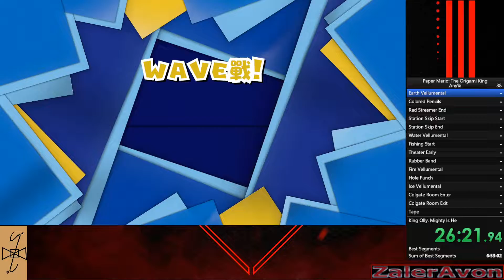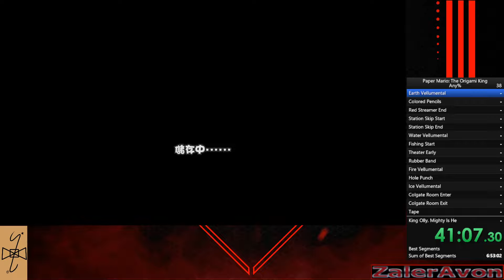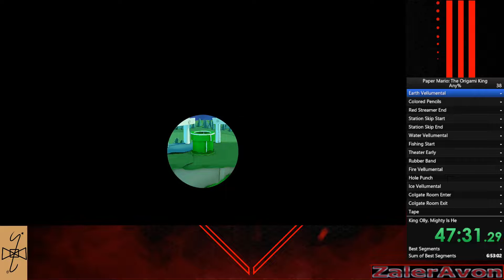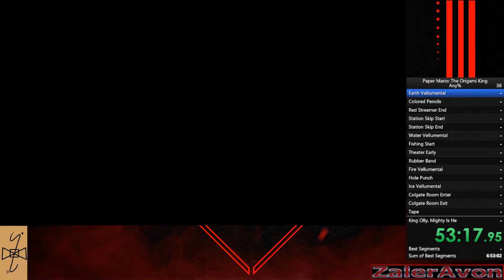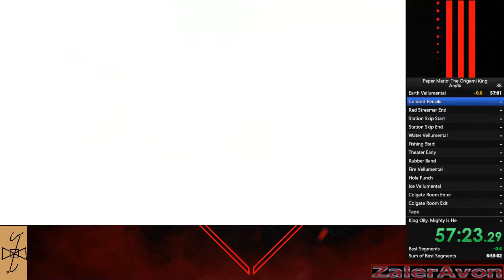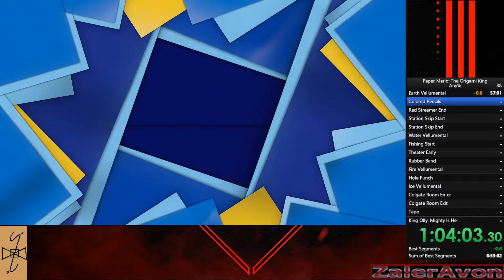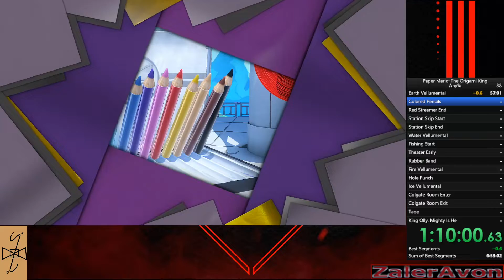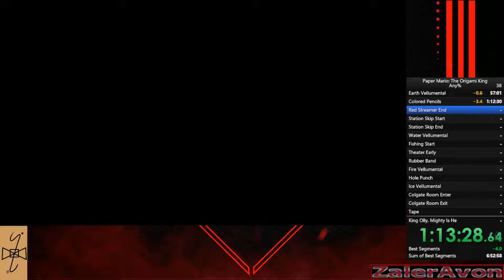Red Streamer 2nd Place Submission! 1Hr 13Min 50.17Secs! PMOK 100% Part 66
Got this Red Streamer time while running Any%. I'll update this time if I ever figure out how to use Fishing Storage to get into Overlook Tower early like dirkdv
Twitch.tv/zaleravon/
Twitter.com/AvonZaler
Reddit.com/r/ZalerAvon/
Facebook.com/zaleravon/